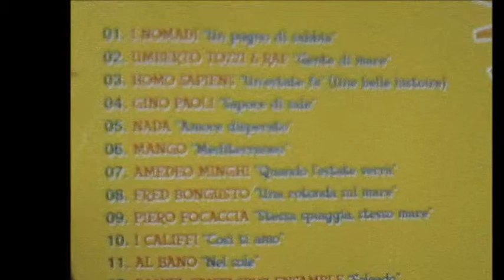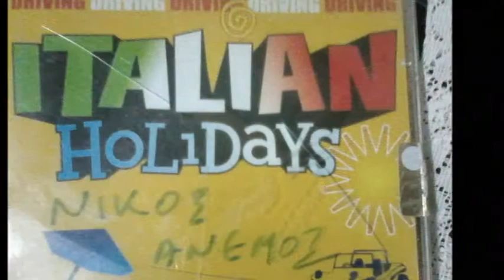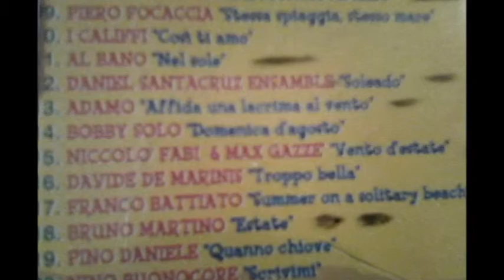ADAMO-Affida una lacrima al vento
(S.Adamo)
1968/2.58"